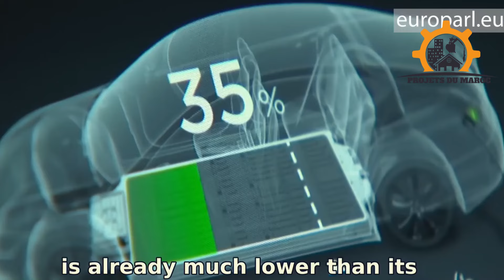Le Maroc, grand gagnant des nouvelles mesures climatiques de l'Union Européenne ?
Le Maroc pourrait-il devenir la nouvelle destination touristique préférée des Européens ? 🌍✈️ Avec l’adoption par l’Union européenne d’une taxe sur le kérosène dans le cadre de son plan “Fit For 55”, les voyageurs pourraient déserter l’Espagne pour des pays hors de l’UE comme le Maroc. En effet, cette mesure visant la réduction des émissions de CO₂ pourrait entraîner une hausse des prix des billets d’avion en Europe, encourageant les touristes à choisir des destinations plus abordables comme le Maroc, la Turquie ou l’Égypte. 🇲🇦 Découvrez comment cette transition écologique pourrait redessiner le paysage touristique en Méditerranée et booster l'économie marocaine. 📈

💬 Laissez vos avis en commentaire : Pensez-vous que le Maroc profitera de cette nouvelle réglementation européenne ?